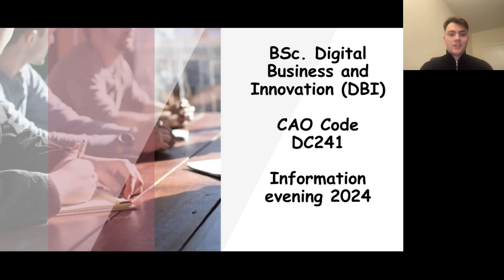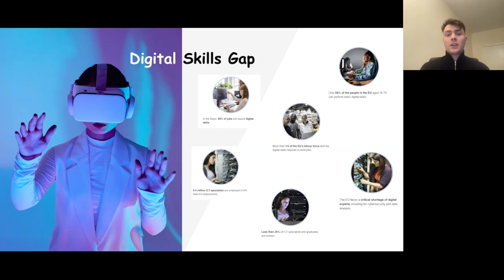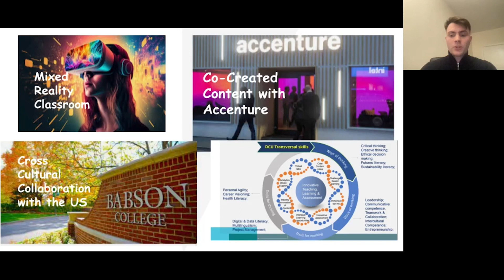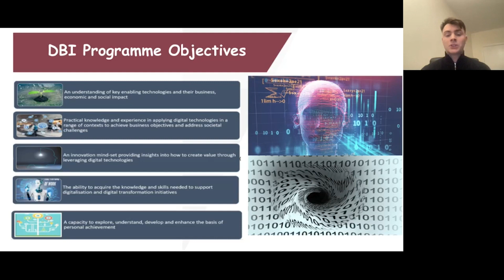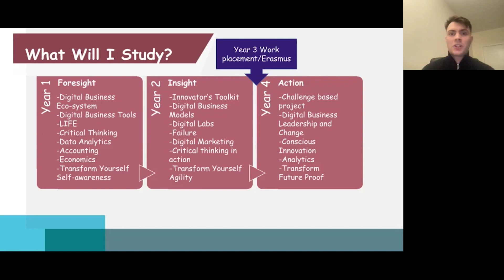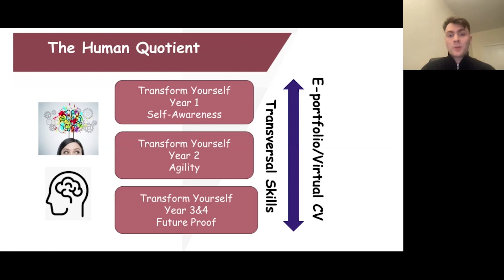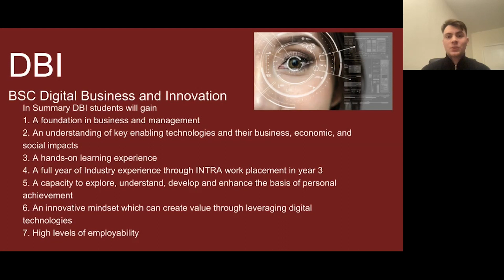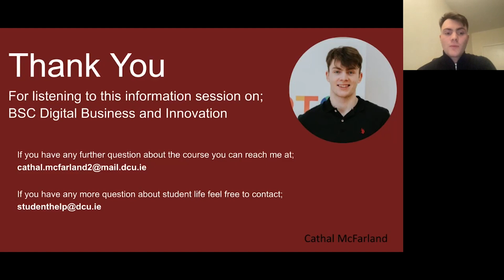CAO Info Evening 2024 - Digital Business & Innovation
Here from our students as they discuss their course.